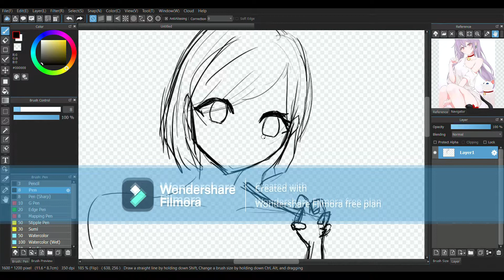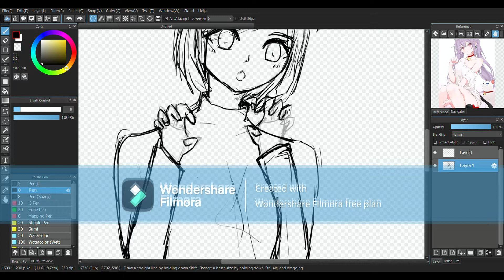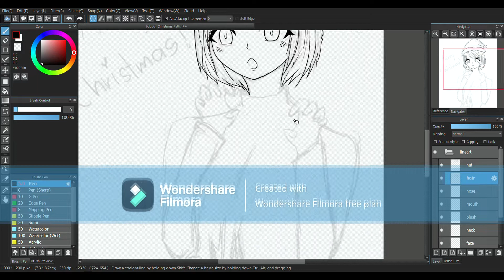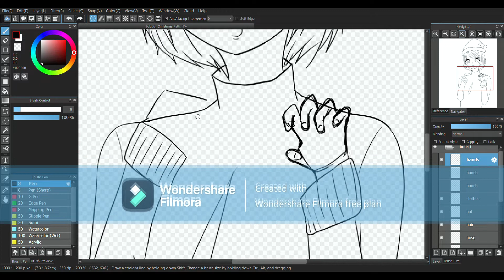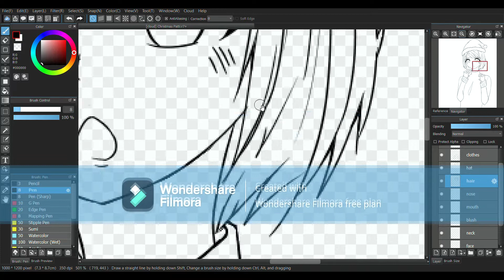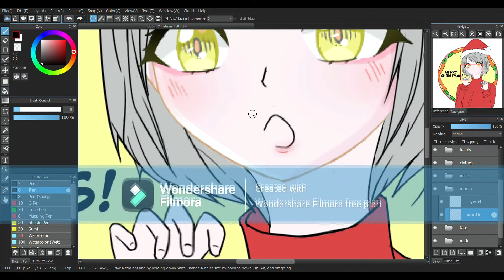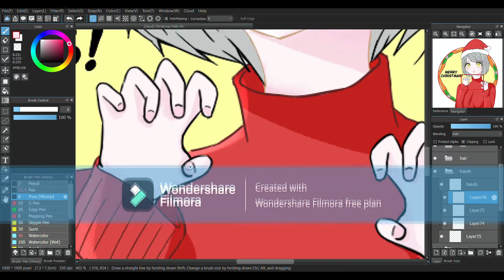Merry Christmas | Speedpaint [Repost]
Haiyo! Here's a shorter version of Merry Christmas: 2021!

Video Information
★ Art Software: Medibang Paint (64Bit)
★ Editing Software: Wondershare Filmora Free